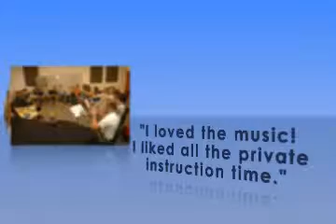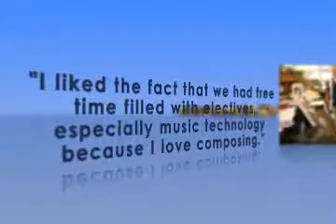MSU Summer Music Camp